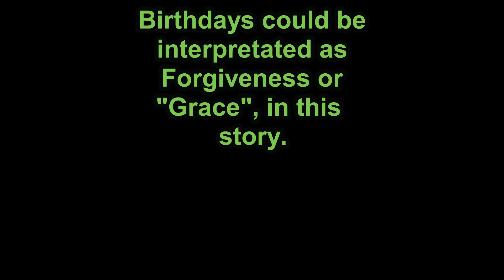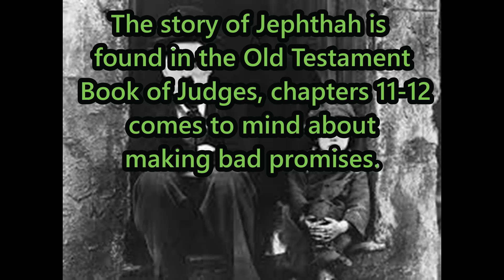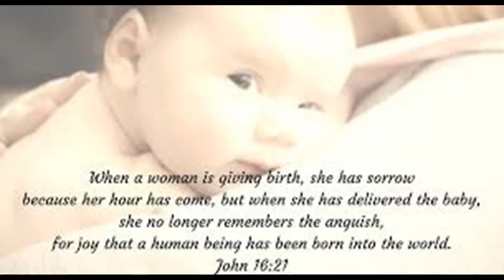Jehovah's Witness Spouse Steal kids Birthday Presents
True story of my JW spouse taking and hiding our kids birthday presents.
React opposite of what the watchtower expects of a worldly spouse. Love and kindness with much conversation.